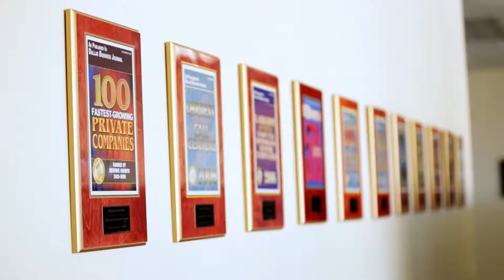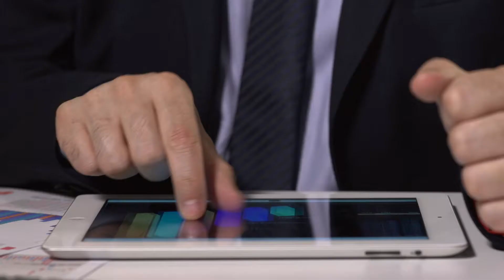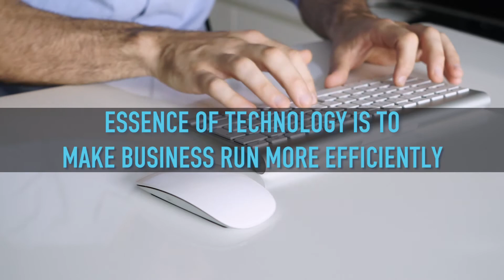Buchanan Technologies Capabilities and Company Overview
Buchanan Technologies is a Managed Service Provider and Cloud Service Provider offering Full Managed Services, Help Desk, IT Staffing, Project Management and On-Site, On-Demand Services.